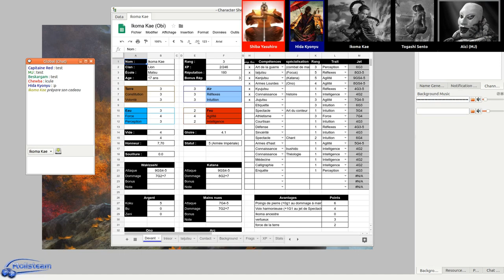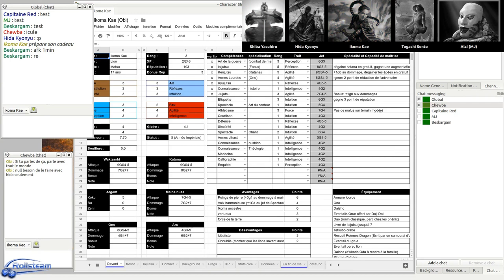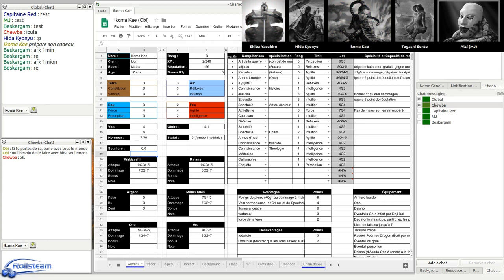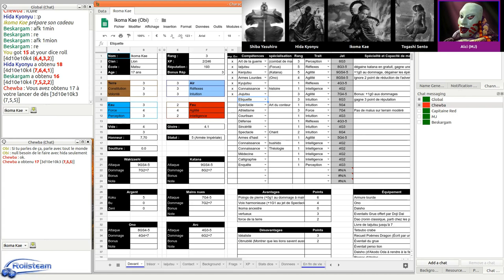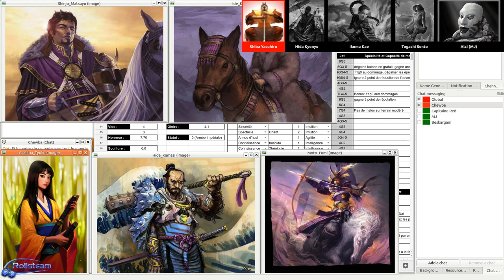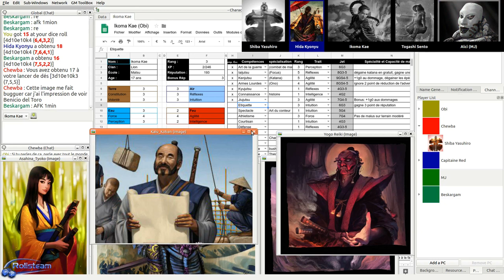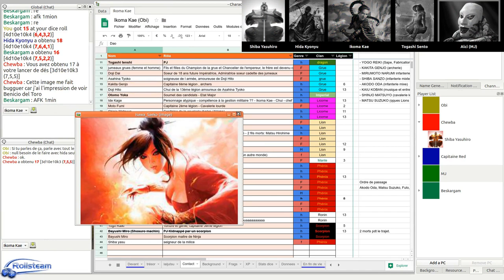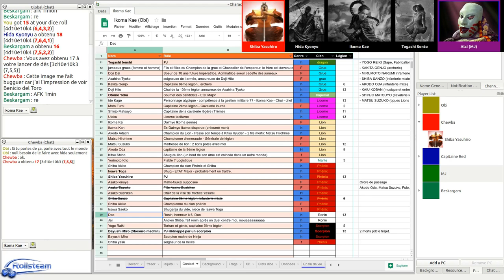JDR - 13ème Légion - Épisode 26 - Mariage de Shiba Yasuhiro & départ pour Rokugan - Rolisteam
Description:
Shiba Yasuhiro se marie et devient ISAWA Yasuhiro